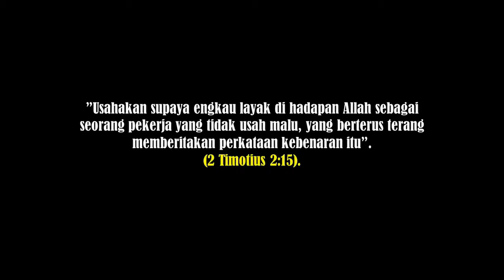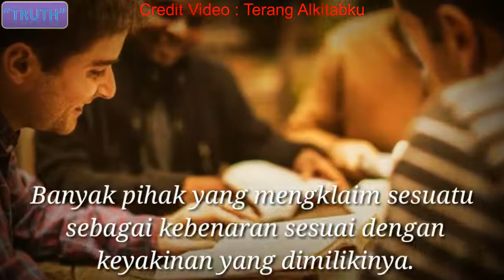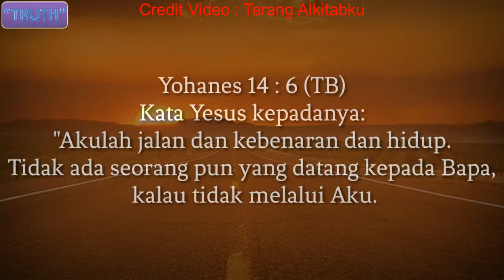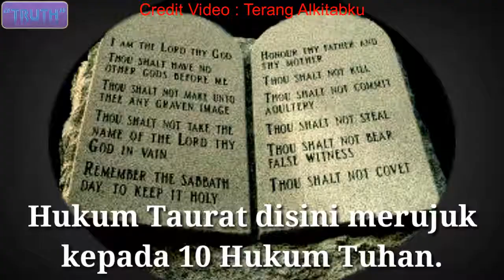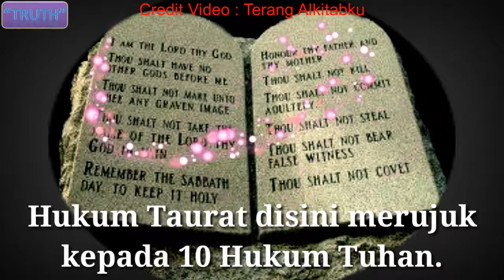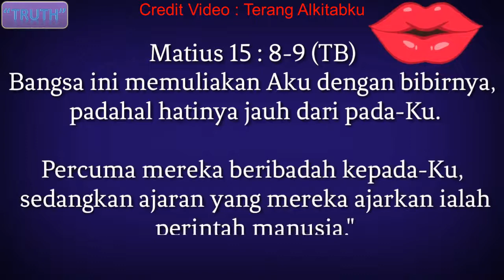Sumber Standard Kebenaran